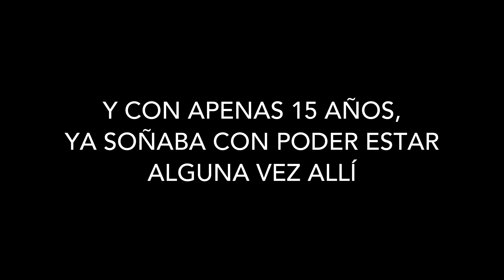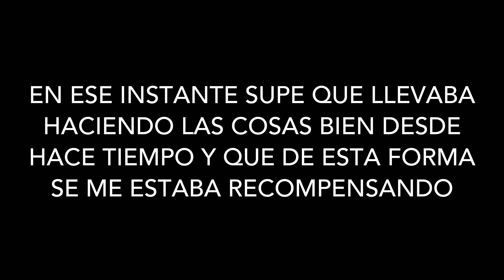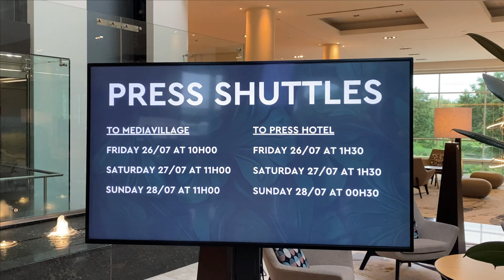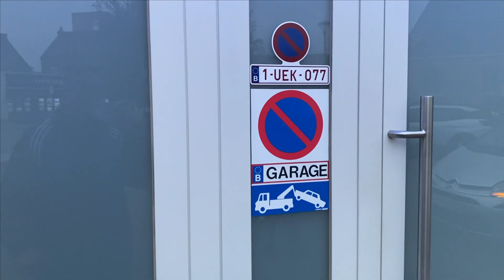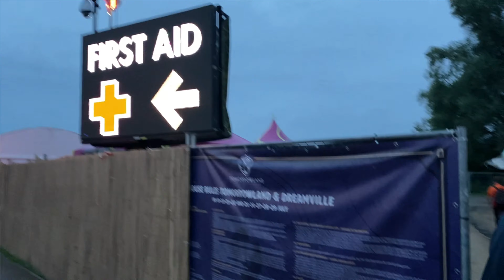TOMORROWLAND 2024 (W2) | CAPÍTULO 1: THE GATHERING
Muy buenas y bienvenidos una vez más a mi canal, hoy os enseño por quinto año y sexta vez consecutiva como fue mi experiencia asistiendo a Tomorrowland.

En esta ocasión tuve la suerte de asistir el segundo fin de semana acreditado como prensa gracias a la dj española @bjonesdj  quien me brindó la oportunidad de formar parte de su equipo.

En el video de hoy os presentaré a todo el equipo y os enseñaremos como fue la famosa fiesta de Dreamville, conocida como "The Gathering".

Capítulos

00:00 Introducción
02:05 Arrancamos el W2
05:39 Conozco al team
08:00 Room tour habitación
13:10 Rumbo a "The Gathering"
15:40 Segunda sorpresa: Afrojack
16:42 Tercera sorpresa: Amelie Lens
19:31 Cuarta sorpresa: Dimitri Vegas (Vinyl Set)
20:59 Despedida